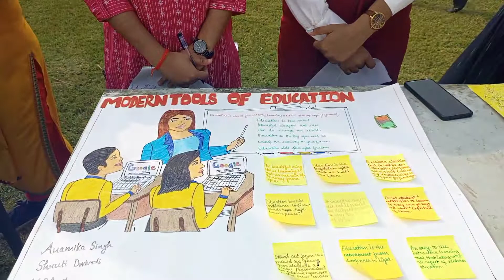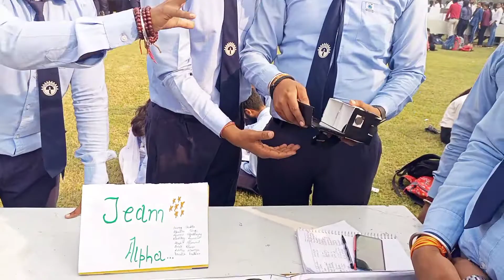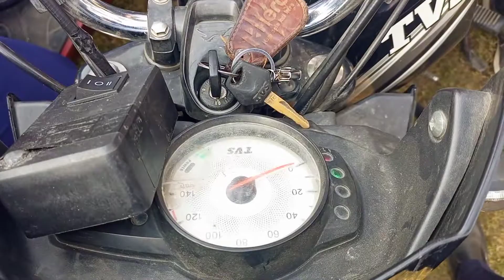Exibition Vlog Part-2 ll ITM Gida Gorakhpur ll